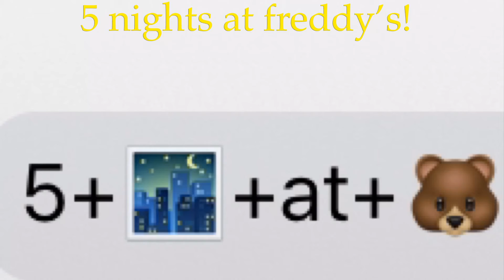Guess the game by emoji! (Quick edition)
Music: Doki Doki Literature Club! OST Disc 1 05 - Play with me

App used to edit: LumaFusion